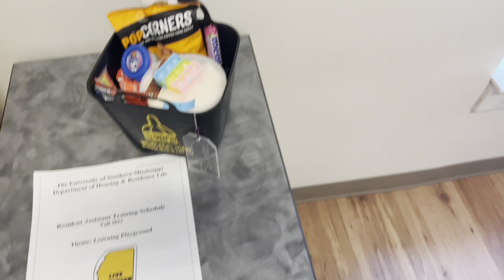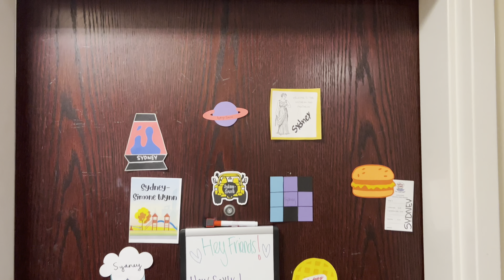college move in vlog & dorm tour 2022 | Southern Miss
hey bestie 🧚🏾‍♀️
come with me as i move into my college dorm :)) watch me decorate and enjoy a room tour at the end!

💗FAQ:
what do you use to edit? iMovie, Splice, Canva

keywords: college move in vlog dorm tour room makeover decorate with me back to school vlog first day of school southern miss century park north century park south usm smttt sydney simone sydnurelluh thesydneysimone